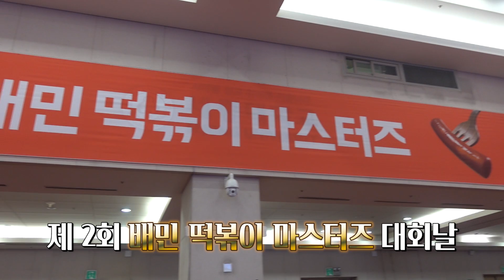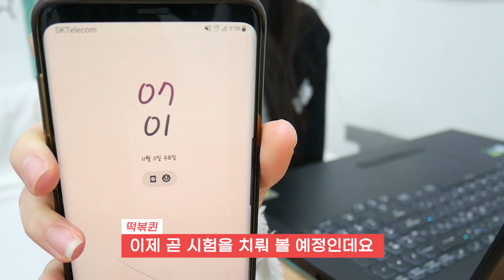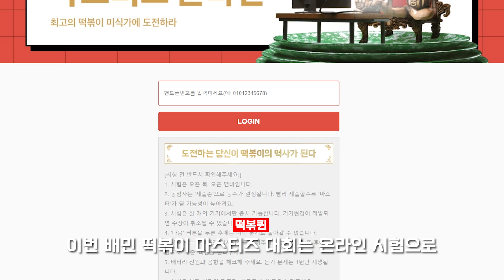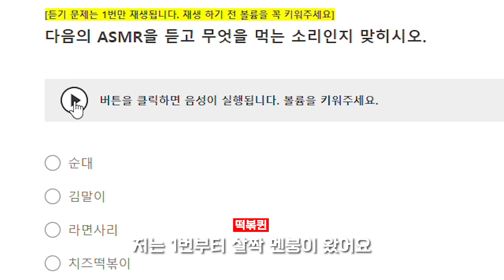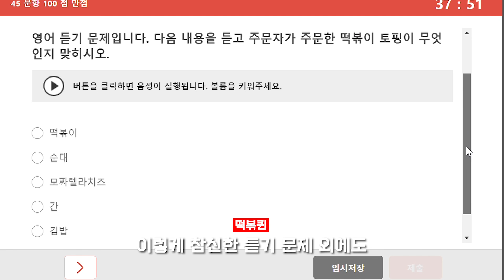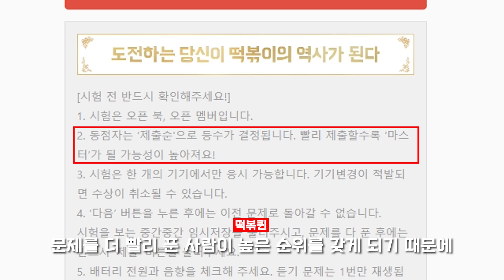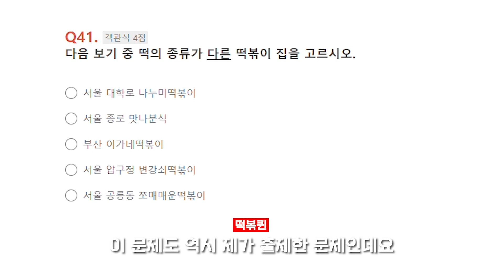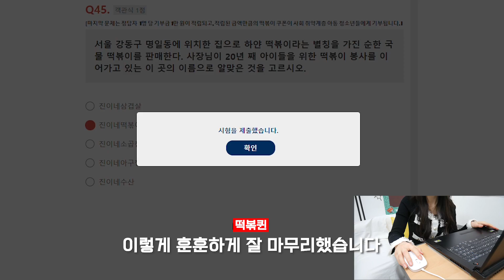떡볶이에 미치면 생기는 일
※본 영상은 공중 보건에 유념하여 촬영하였습니다.